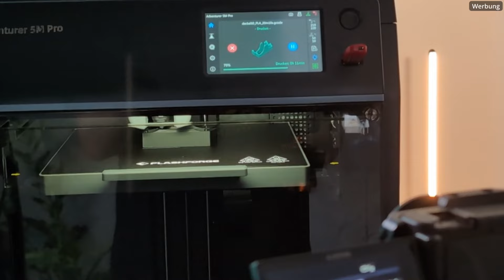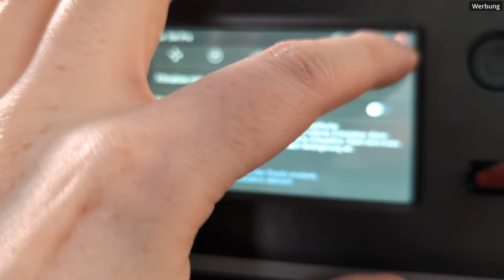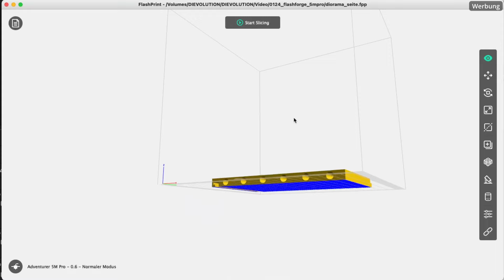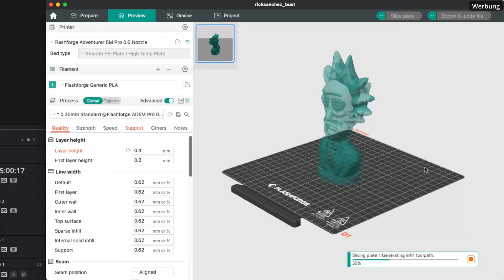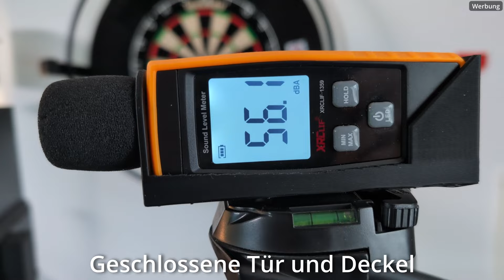Flashforge Adventurer 5M Pro Review - ein tolles Abenteuer erwartet euch!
mit dem Code NNNDE5MPRO.

Heute nehmen wir den Flashforge Adventurer 5m Pro unter die Lupe, einen kompakten 3D-Drucker, der trotz seiner Größe Großes leistet. Mit seinem schicken Design, der einfachen Einrichtung und der Fähigkeit, eine Vielzahl von Materialien zu verarbeiten, hat er einen festen Platz in unserer Druckerfarm gefunden. Wir teilen unsere Erfahrungen vom Auspacken über den ersten Druck bis hin zu fortgeschrittenen Projekten. Erfahrt, wie dieser Drucker in unseren Tests abgeschnitten hat, inklusive einiger Tipps und Tricks für die besten Druckergebnisse.

Kapitelmarken:
00:00 Intro
00:33 Unboxing und Aufbau
01:33 Design und Specs
03:55 Flashprint Software und Orcaslicer
05:26 Ton und Lautstärke
06:37 Testdrucke
09:02 Düsen- und Filamentwechsel
12:28 Fazit

DIEVOLUTION
Thomas Diehl

Kameras:
Sony ZV-1
Insta360 GO 3
Beleuchtung:
GVM LED Videoleuchte 680RS
Govee RGBIC LED Stehlampe
Pixel G1S RGB LED Videoleuchte
Sound:
DJI Mic Lavalier Funkmikrofon
Sonstiges:
K&F Concept Kamerastativ
Vayotoy Drehteller
8Bitdo Zero 2 Bluetooth Gamepad (Teleprompter Steuerung wie bei LTT)

DIEVOLUTION bietet 3D gedrucktes Dartzubehör, Dart Software sowie Web und App Design. Zudem bieten wir professionelle Beratung bei 3D Druck für Unternehmen an.